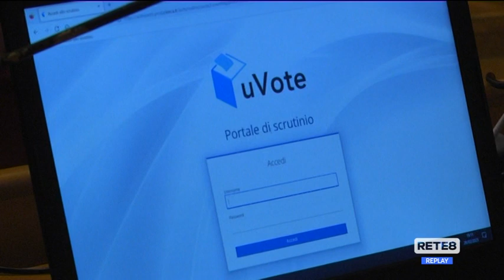Università d’Annunzio: è Liborio Stuppia il nuovo Rettore